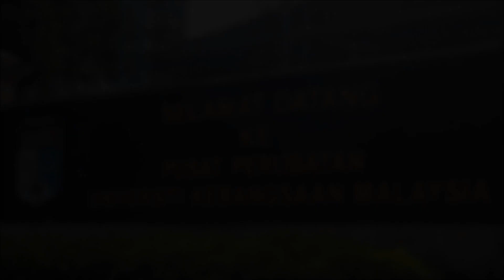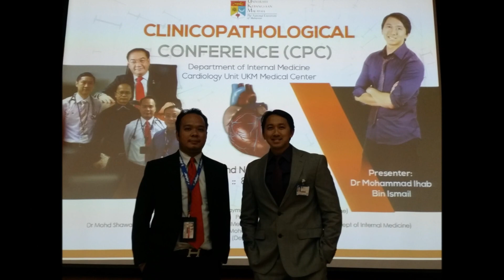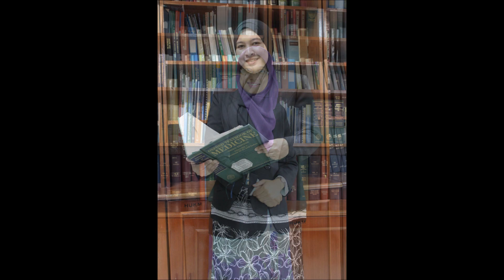Zapin MMed Romance - mmedukm27 (2017)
This was our journey..
& this is our story..
MMed UKM Batch 27 (2017)

Dr Fairul :: Dr Fariz :: Dr Ridzuan :: Dr Ihab :: Dr Ng Choon Seong :: Dr Ng Boon Hau :: Dr Sumitro :: Dr Atiqah :: Dr Wan Rohaslizan :: Dr Najma :: Dr Farah :: Dr Nor Hashimah

Because memories are built to last forever..

Theme song for Luncheon MMed UKM 27 (24th May 2017)
Original Song: Bad Romance by Lady Gaga
Lyrics copyright controlled folklore poetry (pantun)
Cover song by Ihab Ismail
Song concept: Zapin contemporary
Music editing: Ihab Ismail
Recording & Mixing: Longan Garage Studio